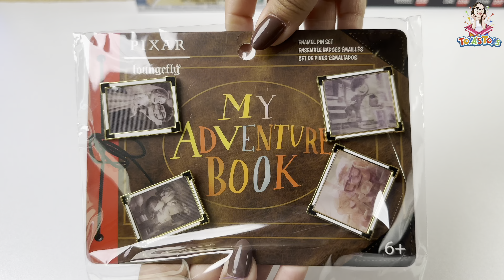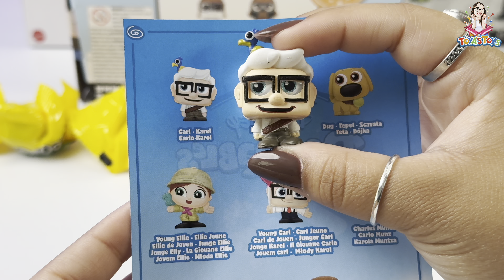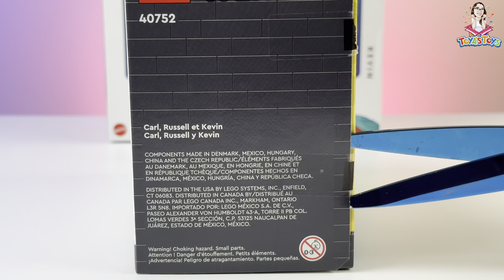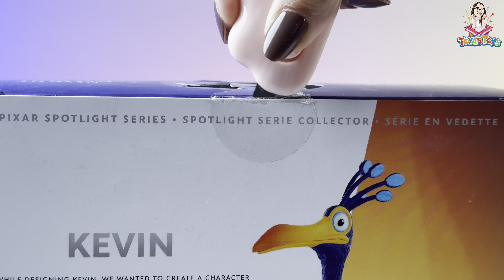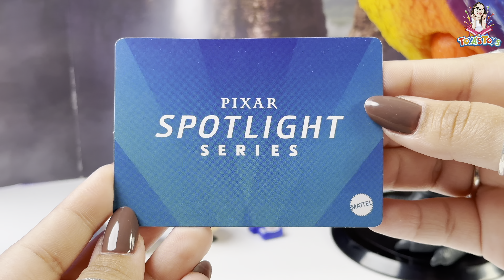Unboxing and Review of Disney Pixar UP Toys Collection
Hi everyone! In this video, we review a set of items from the Disney Pixar movie-- UP! Each item in the collection is reviewed alongside its' retail price, written commentary, and an overall "Toya's Toys" score out of 5.
Most of the toys featured in the video can be found & purchased in our product list down below. We hope you enjoy!

~ Loungefly Pixar Up 15th Anniversary Adventure Book 4 Pc Pin Set
~ Funko Pop! Disney Pixar - Up, Young Carl​
~ Funko Pop! Disney Pixar - Up, Young Ellie​
~ Loungefly Pixar Up 15th Anniversary Dug Plush Journal
~ Disney Doorables UP Collector Pack
~ Pixar Spotlight Series Exclusive Disney Up Kevin Figure

Matthew || 27v51 "Then, behold, the veil of the temple was torn in two from top to bottom; and the earth quaked, and the rocks were split.."